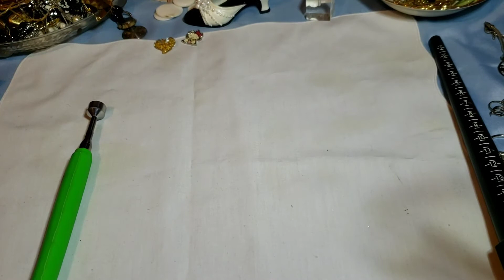jewelry Jar..with 925:) Christmas gift jar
Happy New Year and God-bless   Hope to see your lovely comments on our treasures  Search.